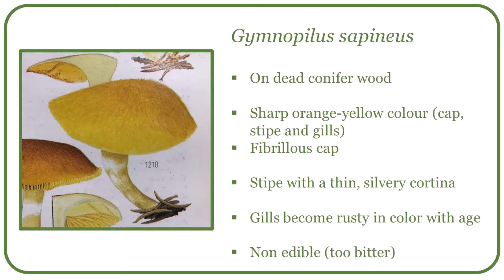Gymnopilus sapineus / Огнёвка / Scaly rustgill / gymnopile du sapin